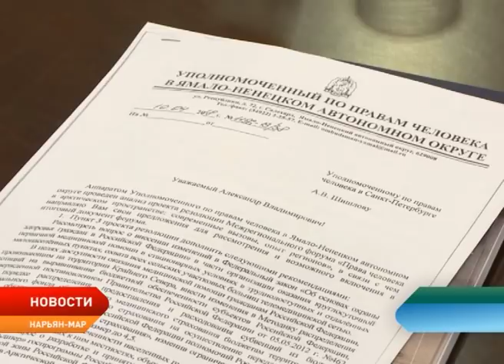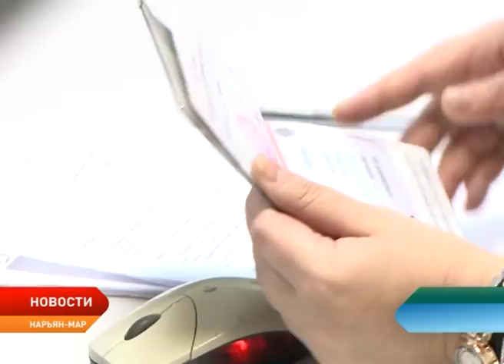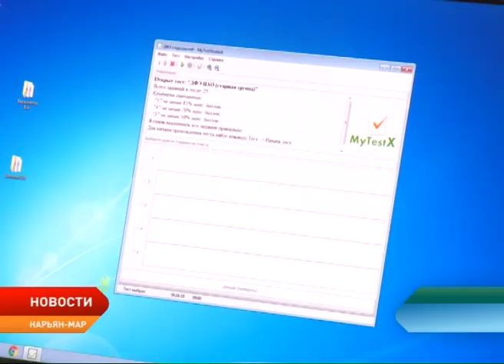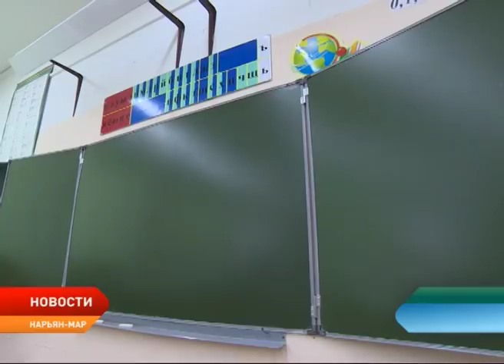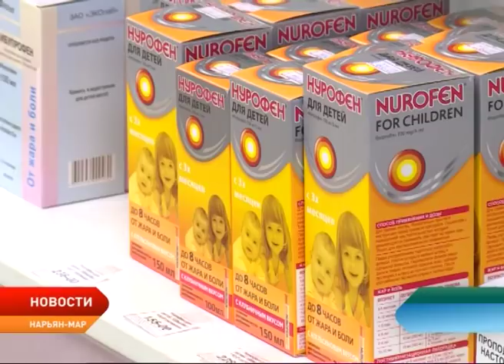Новости Ненецкого округа от 17.04.2018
Распространить 1% ипотеку на все дома, кроме деревянных. Такое предложение прозвучало сегодня на заседании комиссии по экономической политике и бюджету.

Ввод жилья должен осуществляться в срок. Глава региона поручил руководству профильного окружного ведомства усилить контроль за графиком выполнения работ на строящемся 10-секционном доме по улице Авиаторов.

Освободить от снежного плена. Александр Цыбульский обратил внимание мэра города на необходимость уборки от снега не только центральной части Нарьян-Мара, но и его окраин.

Вынужденные каникулы. Учебные заведения округа закрыты на карантин, который продлится неделю.